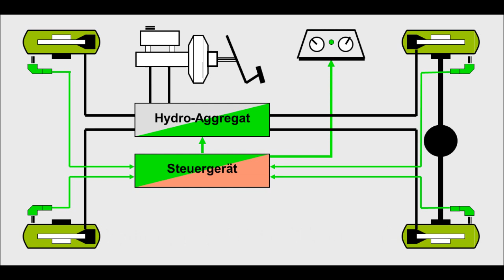ABS Systemaufbau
Aus Vorlesung von Prof. Dr. rer. nat. Toralf Trautmann von der HTW Dresden